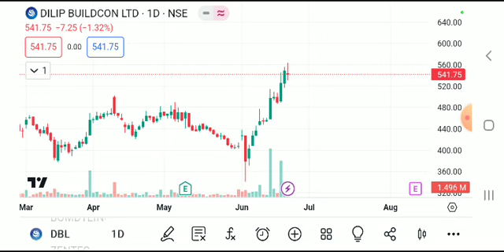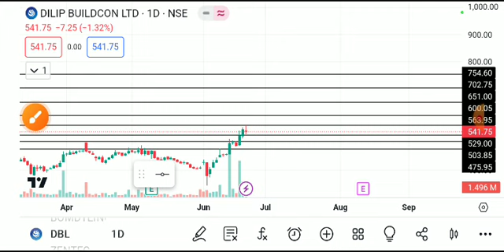DILIP BUILDCON SHARE LATEST NEWS TODAY,DILIP BUILDCON SHARE ANALYSIS,DILIP BUILDCON SHARE TARGET